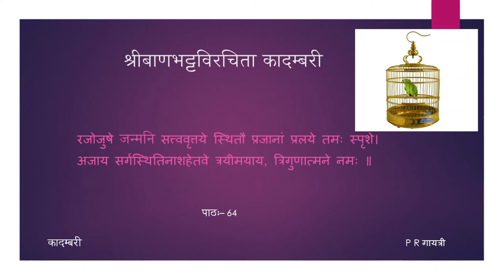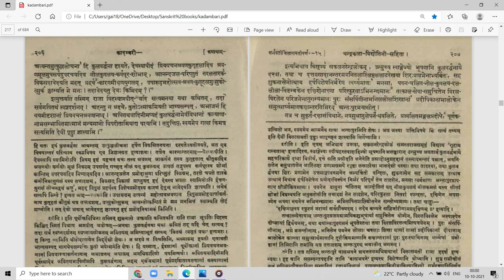कादम्बरी (पूर्वभागः) - कथा - पाठः ६४ (Tamil Lecture)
पाठः ६४ — गर्भवती-विलासवती-वर्णना